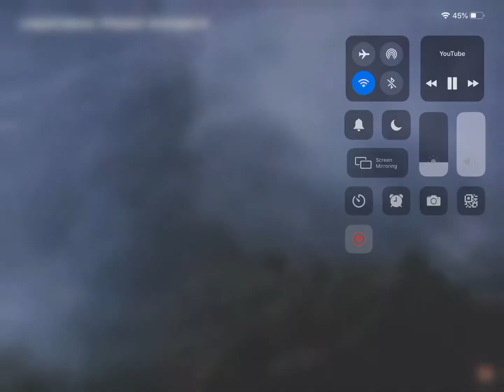Mmpr power rangers defeated count dragon soldiers